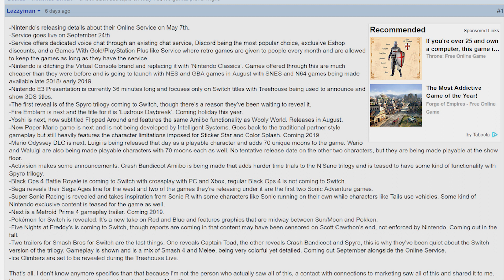Pokémon SWITCH ist Pokémon ROT und BLAU?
~Sirlo